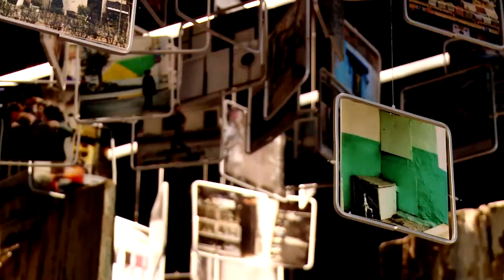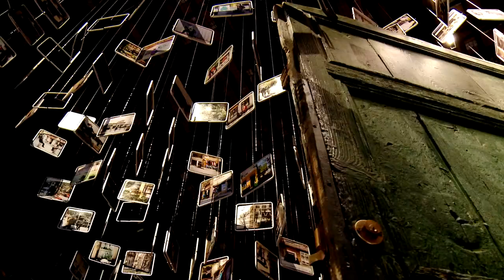Biennale Architettura 2018 - Albania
Albania
ZERO SPACE - FROM UTOPIAS (υτοπία) TO EUTOPIC (ευτοπία) TIRANA
Commissioner: Mirela Kumbaro, Minister of Culture of the Republic of Albania
Curator: Elton Koritari
Exhibitor: VARKA Arkitekturë, commonsense.studio, Fablab Tirana.